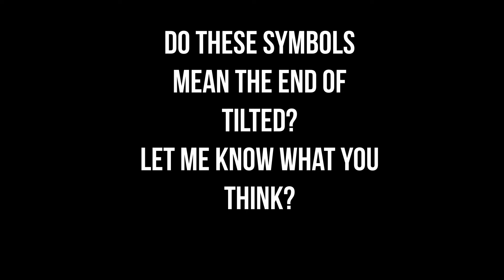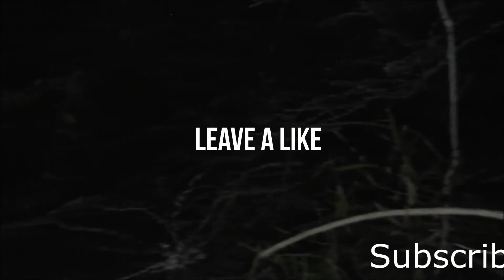The Fortnite *CUBE* Brings *TILTED TOWERS* To A *END*! But A New Loaction Takes Its Place?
So With Season 5 Coming Fast To The End And Season 6 Will be Coming Before We Know It, The Mystery Fortnite Cube Has Started To Come Alive As Each Day Passes But, As We Know It Tilted Towers Will Be Going With The Cube Killing It off, And Be Bringing A Whole New Location?

:) I Make Daily Gaming Videos, Giveaways, Daily Fortnite Item Store And Much More! And I have A Load Of Fun Doing It.

Before Anyone Else Says It, Welcome To The Bears Army. You Are A True Trooper Of Mine!

► Fan Mail - Bear
• 33 Clifton Road, Greater Manchester, Wigan, WN4 0AZ

- The Bear Affair

Video uploaded & owned by King Beardo95 (U, Family Friendly + No Swearing!)